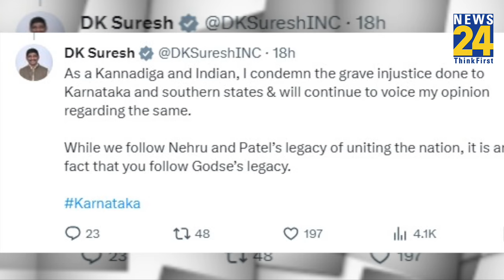"दक्षिण भारत बनेगा अलग देश", Congress सांसद DK Suresh Kumar की मांग पर घमासान | BJP | Aman Yadav